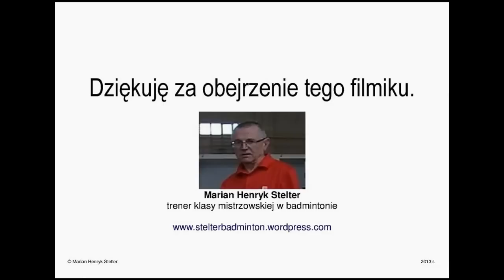TU02 Odbicie lotki przez podcięcie bekhendowe w prawo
Ćwiczenie odbijania lotki przez podcinanie. Nauka czucia lotki. Nauka odbijania lotki w górę przez poziomy ruch rakiety wywołany zaciskaniem palców ręki trzymającej rakietę w płaszczyźnie poziomej. Przeznaczone dla uczących się gry w badmintona.